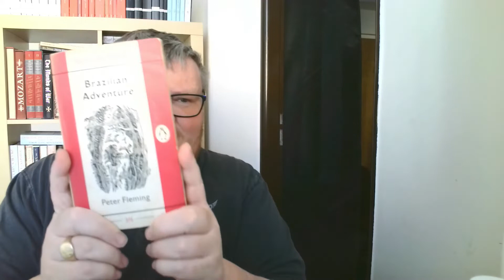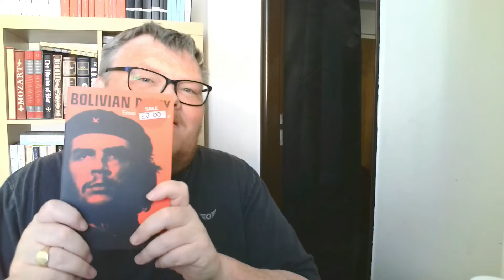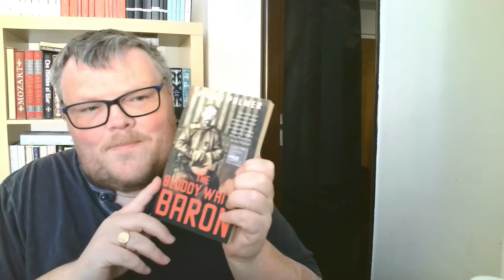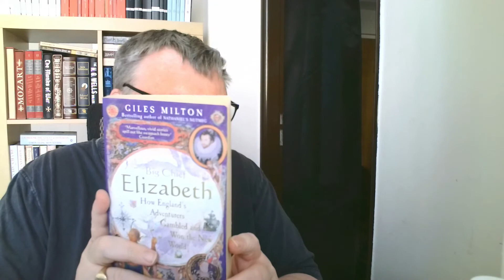Five Fantastic Non Fiction Works for August of Adventures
Adventure books to read for August of Adventures.

Join myself and Shawn @ShawnDStandfast  and Mark Richardson @Richardson Reads for August of Adventures

We will be reading:

Week 1:
Treasure Island

Week 3:
Tarzan

Week 4:
King Solomon's Mines

Week 5 (if time):
Robinson Crusoe

Amazon wishlist:

Voxer: mtibbl315
are 5 great nonfiction